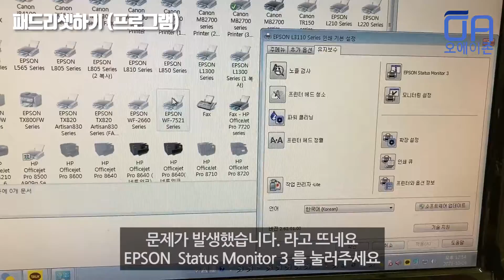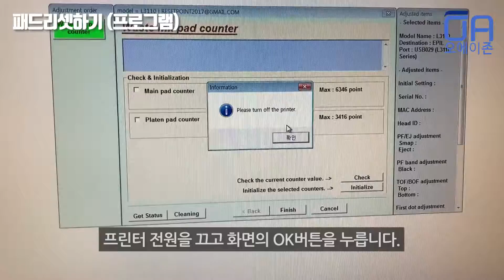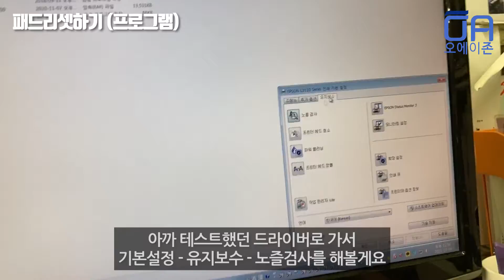엡손 L3110 전용 프로그램 패드리셋 패드 스폰지 교체/Epson L Series All-in-One Program Pad Reset Pad Sponge Replacement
패드리셋 프로그램+잉크패드 구매 사이트